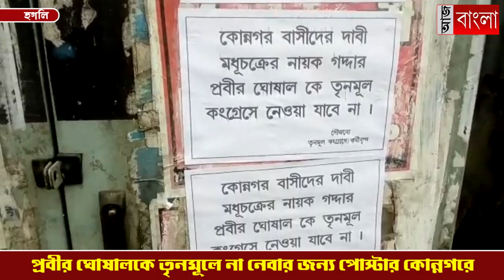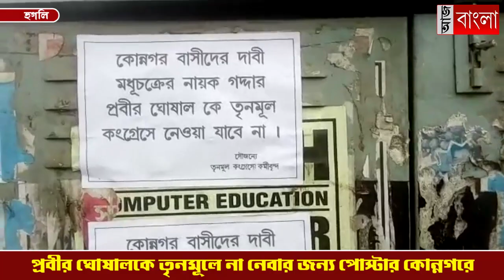প্রবীরকে তৃণমূলে না ফেরাতে পোস্টার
প্রবীর ঘোষালকে তৃনমূলে না ফেরানোর জন্য পোস্টার কোন্নগরে